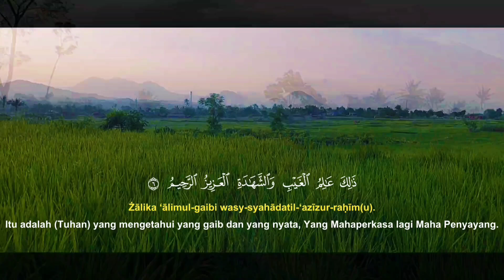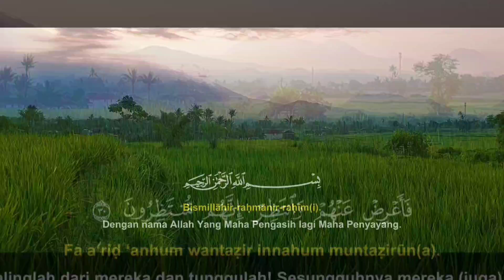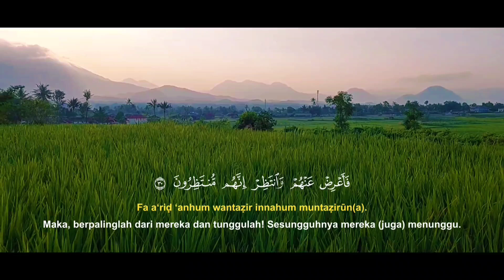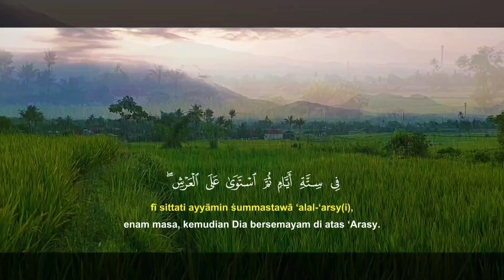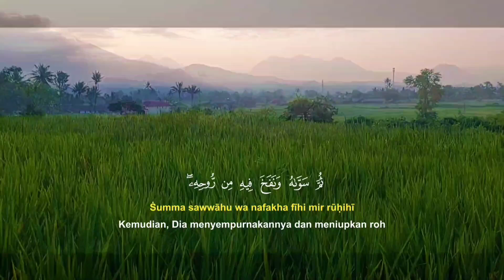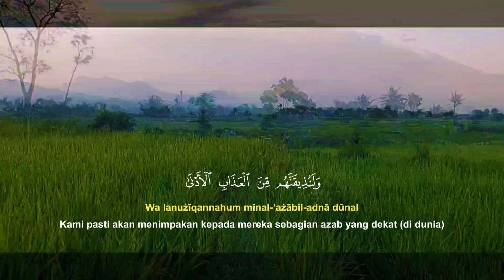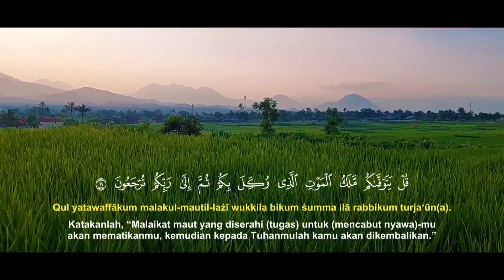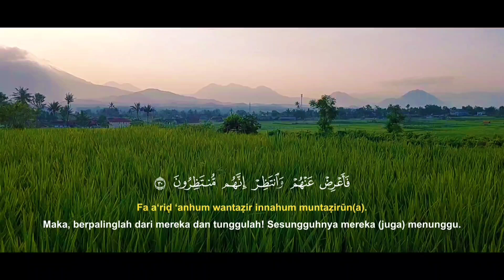Doa Penarik Rezeki Dari Segala Penjuru, Doa Mustajab Pembuka Pintu Rezeki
Doa penarik rezeki dari segala penjuru, sholawat burdah merdu, atm terisi sendiri, doa atm terisi sendiri, cahaya quran, 100 miliar, doa atm terisi sendiri dengan sholawat jibril, ayat rezeki tak terduga dari allah, ayat 1 muharram, doa akhir tahun dan awal tahun, doa pembuka rezeki dari segala penjuru, doa penarik rezeki dari segala arah, penarik rezeki segala penjuru, satu miliar, sholawat jibril, surah al waqiah, amalan 1 muharram, ayat ruqyah, ayat al quran